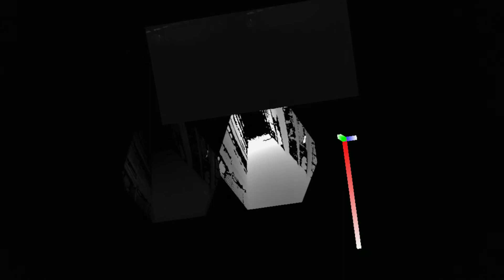HoloLens 2 Night Vision with Research Mode 👩‍🔬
In this this video I walk-through the new HoloLens 2 Research Mode and the SensorVisualization open-source sample which visualizes the raw IMU and cameras sensor data, including a night vision use case. 🤩

Using Research Mode in HoloLens 2, the raw sensor can be accessed, enabling the development of custom computer vision solutions. ✨